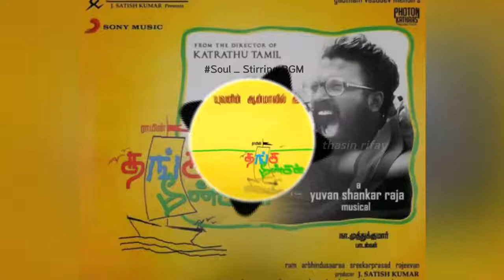Thangameengal - Yuvan | Soul Stirring BGM